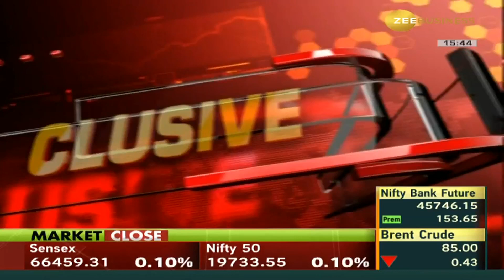Surat Diamond Bourse से होगा हीरे का सबसे बड़ा कारोबार | Zee Business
SDB में 4500 से ज्यादा ऑफिस है

देखिए महेश गढ़वी, CEO, Surat Diamond Bourse और दिनेश नावड़िया मेंबर, Surat Diamond Bourse के साथ खास बातचीत